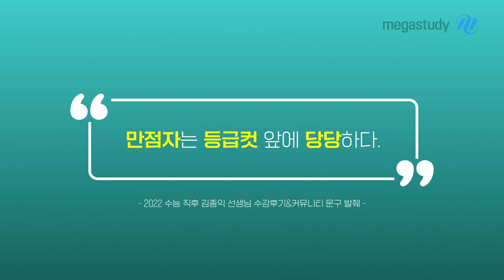[메가스터디] 윤리를 잘 아는 평가원 베프 김종익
윤리를 잘 아는 평가원 베프 김종익!
만점을 목표로 하는 진짜 윤리러들의 PICK!

2023 수능 윤리는 김종익과 함께하세요.

- 윤리 김종익 선생님에 대해 더 자세히 알고 싶다면?